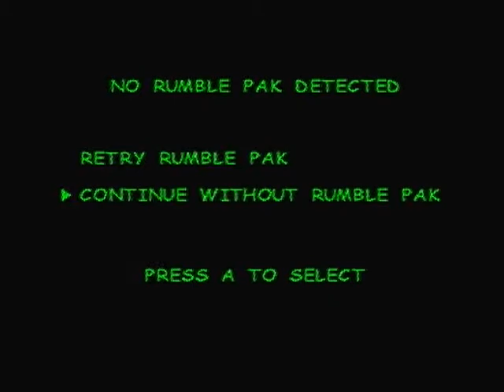Gex: Deep Cover Gecko Playthrough Western Station Part 2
Collecting the five of a kind was a pain in the arse. Who thought it was a good idea to have the donkey go "HEEEEIII AAAARRRR" every time you jump?